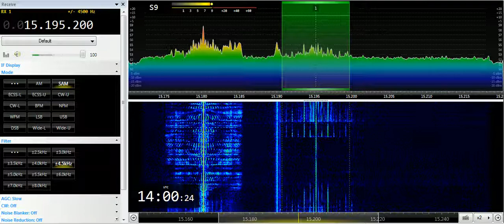07 07 2019 Deutsche Welle Hausa & Interval Signal to WeAf 1358 & 1400 on unscheduled 15195 Issoudun